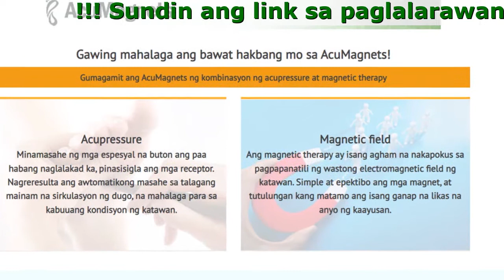AcuMagnets Price Philippines 2022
Mga AcuMagnets Magnetic Insole

- Akma Sa Lahat Ang Isang Sukat
- Tumutulong Na Maibsan Ang Sakit Sa Buong Katawan
- Pinabubuti Ang Sirkulasyon Ng Dugo
- Shock Acbsorbing At Komportable

Mga epekto ng therapy ng pag-alis ng sakit gamit ang AcuMagnets:

- Iniibsan ang allergy sa pagkain at balat
- Tumutulong na ibsan ang pananakit sa ibaba ng likod, pananakit ng leeg at pananakit ng mga kasukasuan
- Iniibsan ang sakit ng mga laman loob
- Binabawasan ang pagkalabis sa timbang
- Nire-relax ang tensyon ng mga kalamnan

Ang reaksyon ng mga kliyente namin ay laging madamdamin

Mainam para sa trabaho
Isa akong tagaayos ng buhok, kaya palagi akong nakatayo ng tuwid. Kaya may terible ako pananakit sa mga paa, kalamnan ng binti at gulugod. Simula noon naglakad ako gamit ang AcuMagnets insoles, tumigil na ang sakit sa pagpapahirap sa akin at nakuha ko muli ang hilig ko sa trabaho!
Linda Martines, 34 taong gulang

Sa wakas huminto na sa kakadada ang asawa ko
Sa bahay ay laging may kelangang gawin. Pag-aayos ng cupboard o pagkukumpuni ng bisikleta – laging may nakikitang gawain para sa akin ang asawa ko. Ngunit paano ako yuyuko o mag-uunat kung hindi na gumagana ang gulugod ko? Ang labis ko ring timbang ay isang dahilan sa pagkakaroon ng pananakit.
Inirekomenda ng kapatid ko ang AcuMagnets insoles sa akin dahil nakatulong sila sa kanya sa kanyang mga bato. Tinulungan din nila ako. Hindi lang para sa gulugod, kundi nakabawas din ako ng 6 na kilo! Kalaunan ko lang natantong bilang resulta ng paglilinis ng mga lason na ginawa ng mga insole, bumilis ang metabolismo ko. Ngunit higit sa lahat, sa wakas ay maaasahan na ako ng asawa ko.
Gilbert Esternon, 52 taong gulang

Walang mas malusog na paraan ng paglaban sa sakit
Ayaw kong uminom ng anumang pills o gumastos sa mamahaling mga gawain at masahe. Sa kasamaang palad, dahil sa sakit ng rayuma, kinailangan ko ang tulong ng isang physiotherapist nang madalas.
Naghahanap ako ng mas mura at episyenteng paraan at nakita ko ang AcuMagnets. Literal na humupa ang sakit sa loob ng ilang minuto, at matapos ang 30 araw ng paggamit ay ganap itong nawala. Pakiramdam ko ay kasinlakas ako ng toro!
Ron Berigundo, 53 taong gulang